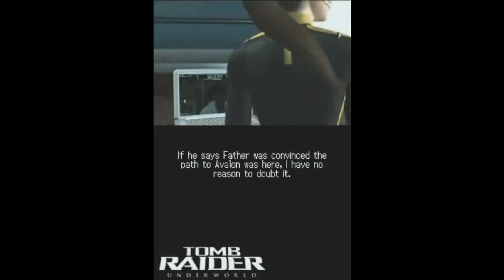Tomb Raider Underworld DS walkthrough part 1 pls subscribe enjoy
Im sorry I had to cut out somethings cus there was some bad lag
that woud ruinen gameplay enjoy
Happy raiding everyone